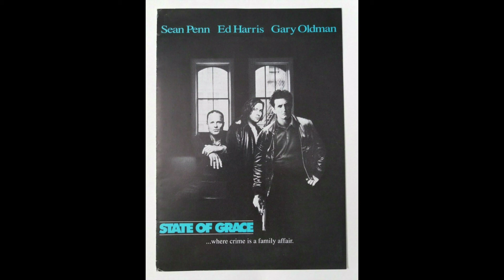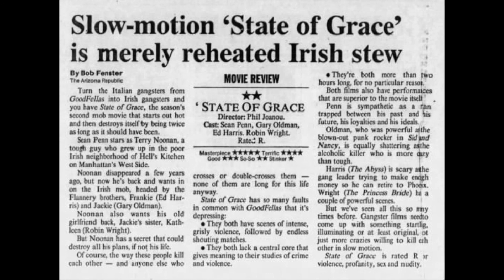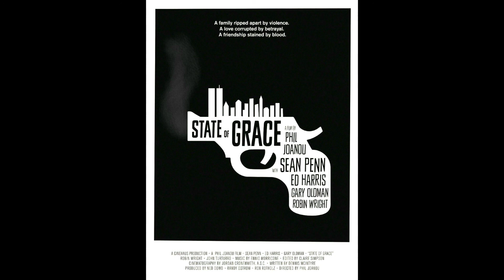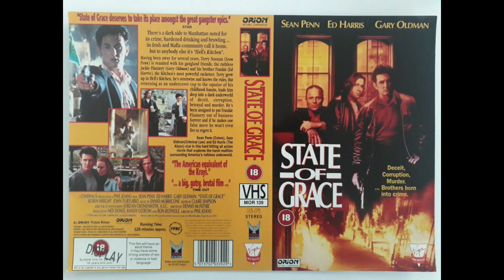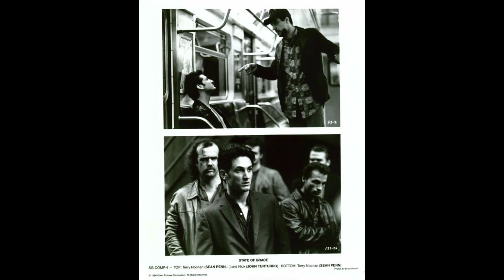Cinema Cinema Cinema Podcast S01E09: State of Grace (1990)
Shane and Matthew fight over turf in NYC with Phil Joanou's 1990 crime saga State of Grace.

All images are copyright the original owners.